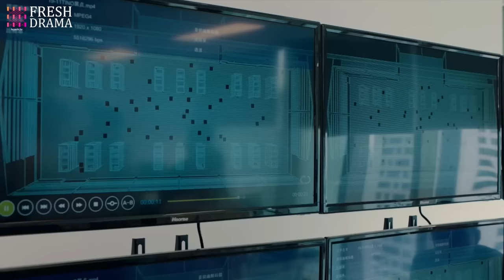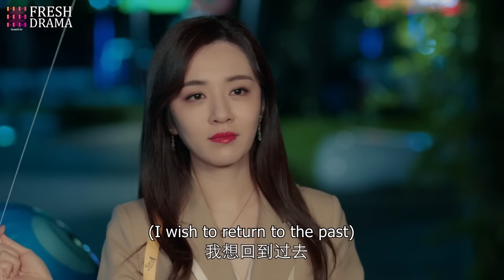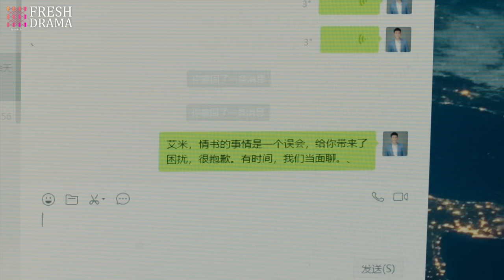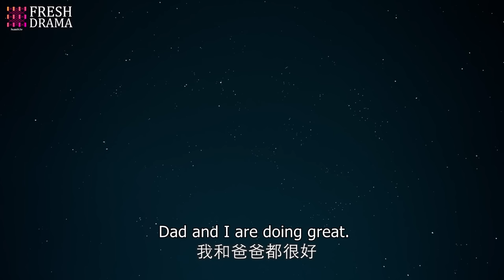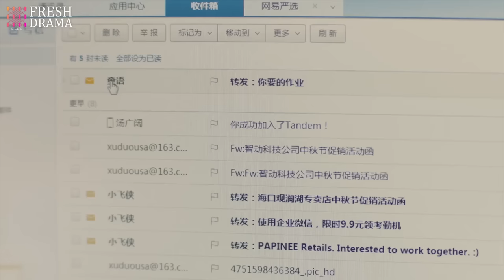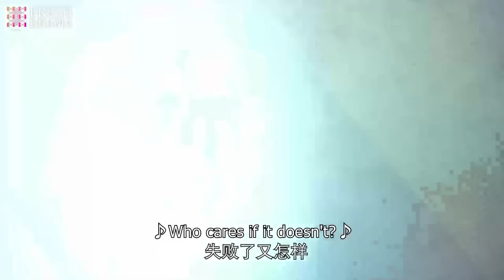【ENG SUB】💖Dating My President EP20 | Zhang Han, Du Chun, Jing Chao, Huang You Ming | HitSeries